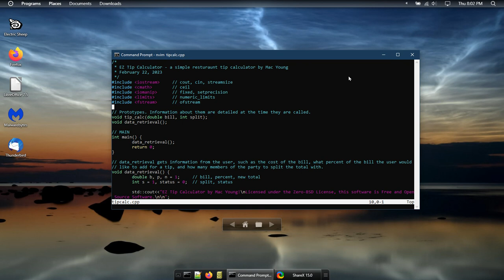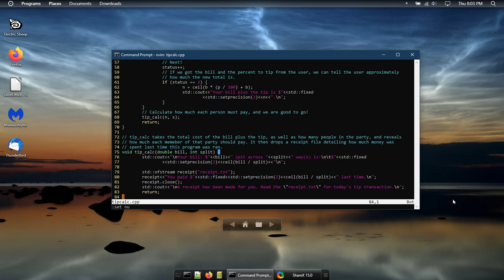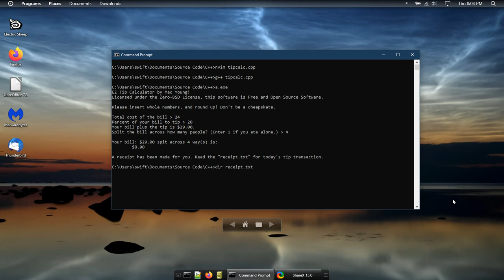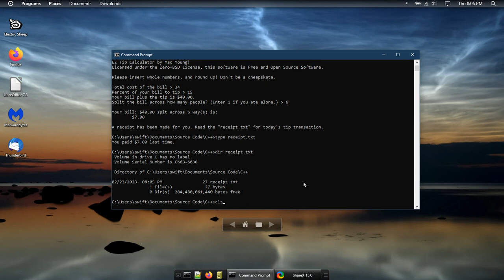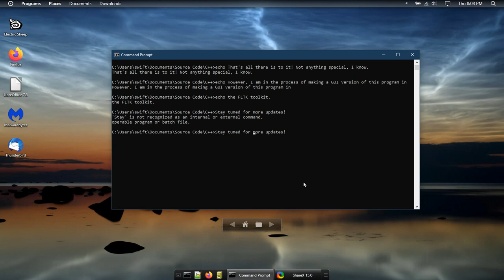EZ Tip Calculator in C++ (Temporary filler)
So, what this is SUPPOSED to be is a resturaunt tip calculator made using C++ and FLTK, but I couldn't get the callbacks to work, and I ran out of time. So, here is a dummy tip calculator to take its place until I get the FLTK one working.

Basically what this calculator does is that it asks you, the user, for your bill, what percent of it you would like to tip, and how many members of your parts you want to split the end result across. After that, it calculates the total and how much each person should pay. The program expects whole numbers.

The purpose behind this is that I wanted to learn a graphical toolkit, and I figured a resturaunt tip calculator would be an easy-enough thing to do, but I failed.

No matter, I'll just keep working on it behind the scenes, and I'll be sure to release a video on that when it comes out.

Consider this command-line one to be in the Public Domain. I mean, my gosh. Anyone with some proper C++ know-how can write this program. Who cares?

In any case, I could just provide a download link, but why bother? Just copy the code into your editor of choice, save it as a *.cpp file, then compile it with g++ or clang++ and call it a day. Like I said, you could've have figured out how to make this on your own.